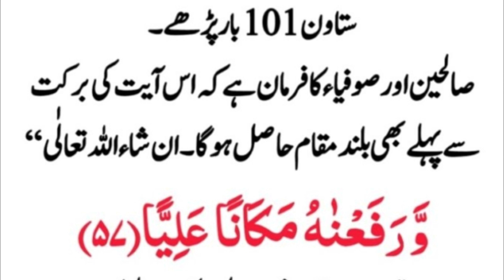Wazifa For To get high position بلند مقام حاصل کرنے کے لیے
Wazifa is a spiritual practice in Islam that involves the recitation of specific verses from the Quran with the intention of seeking help and guidance from Allah. The Wazifa for obtaining a high position is a specific practice aimed at helping an individual attain a higher position in their career or personal life.

In this practice, specific verses from the Quran are recited with the intention of seeking Allah's blessings for success and advancement in one's career or personal life. The exact verses used can vary, but they are chosen for their properties and benefits related to obtaining a high position and success.

It is important to note that Wazifa is not a guaranteed solution and should not be relied upon as the sole means of attaining a high position. It is recommended to combine Wazifa with hard work, persistence, and dedication to your goals, and to always seek guidance from Allah through prayer and supplication. Additionally, it is important to remember that success and advancement in life ultimately come from Allah and that one should remain humble and grateful for any blessings received.